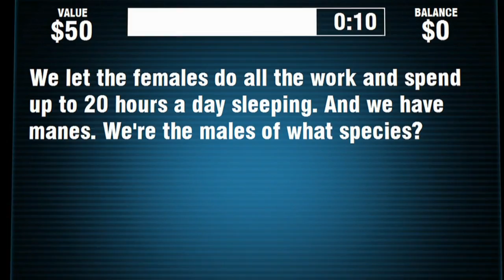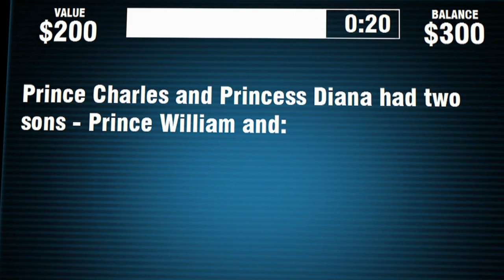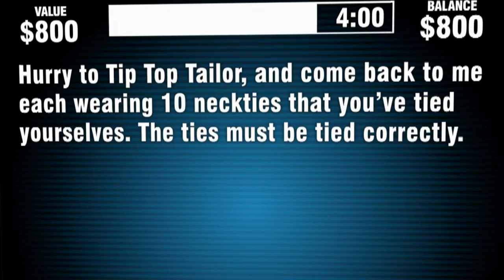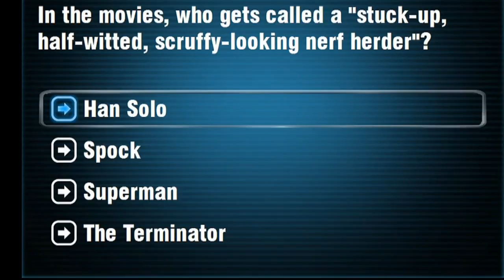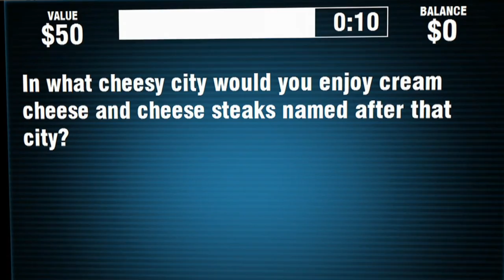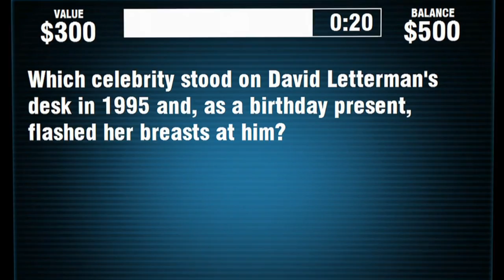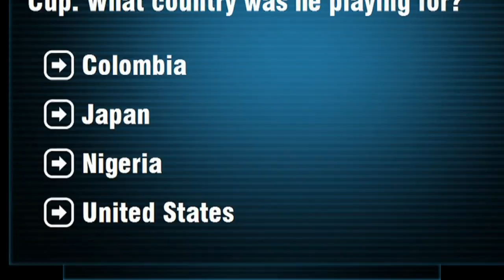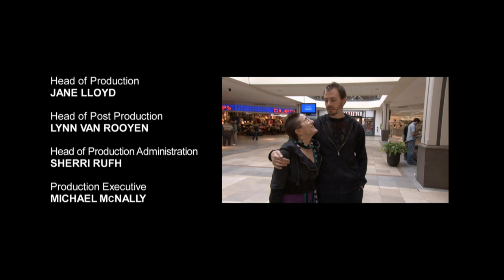Instant Cash - Season 1, Episode 5 - Star and Ben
There’s only one ATM in the world like this!  INSTANT CASH delivers plenty of surprises, huge prizes and even bigger laughs! Hidden cameras capture every unscripted moment as unsuspecting contestants are put to the test with trivia questions, cheeky challenges and mischievous set-ups.  With $10,000 at stake, they’re willing to do just about anything to win the ultimate payout.  Laugh-out-loud funny